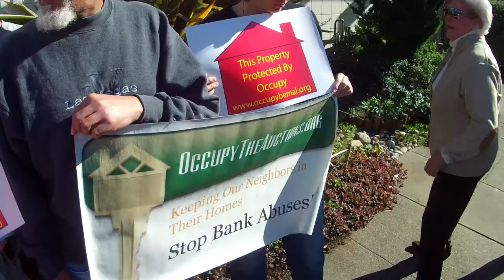Part II of Larry Faulks Eviction Witness in San Francisco on November 14, 2012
Part II of Larry Faulks Eviction Witness in San Francisco on November 14, 2012 (VID00002.MOV)